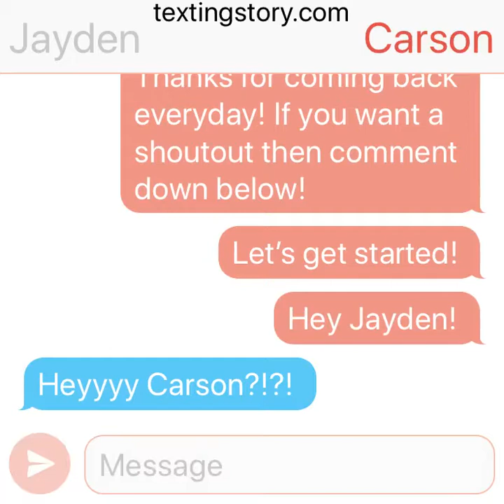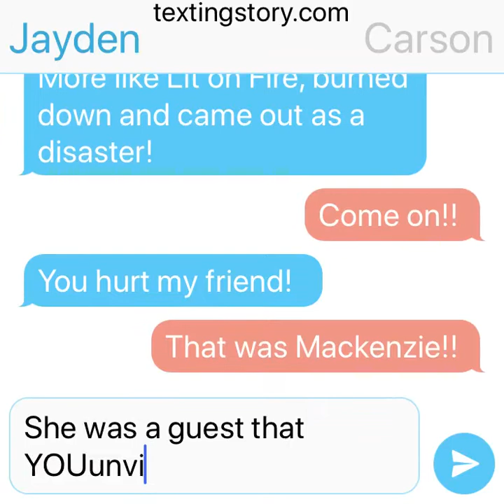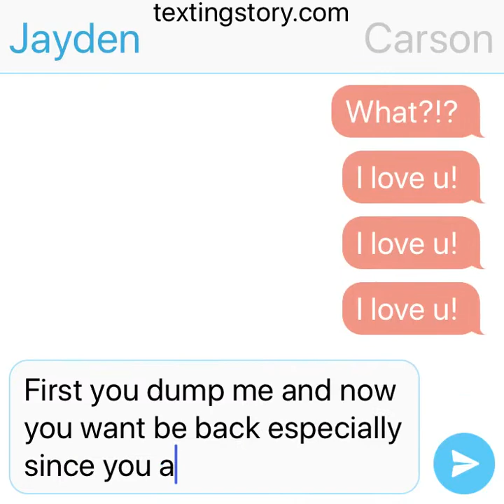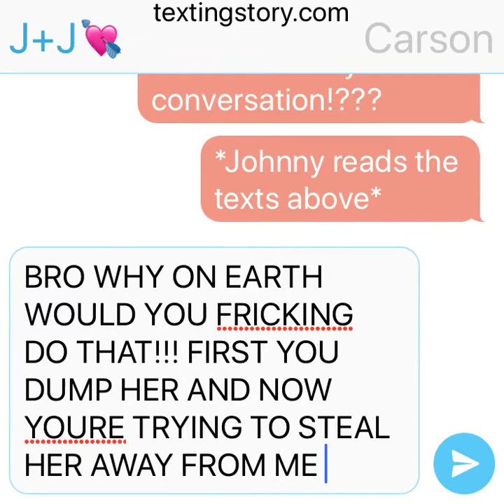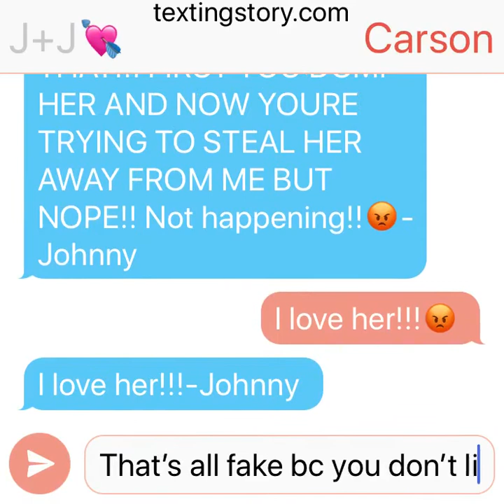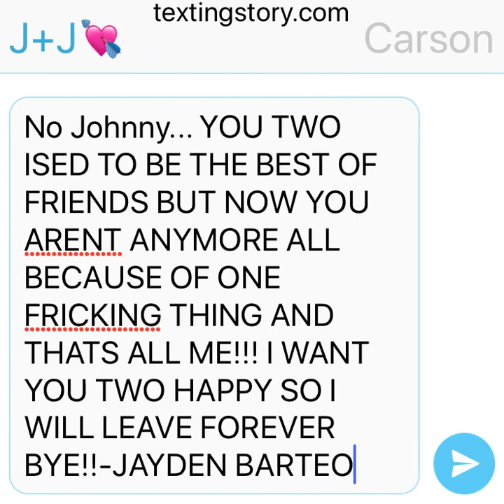Hannie Highschool Love❤️Ep5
Thx for watching! Comment for a shoutout!
Hope you are enjoying this series!
Bye!!!💖💖